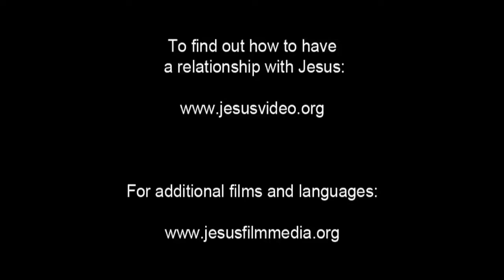(7/61) Perumpamaan Orang Farisi dan Pemungut Cukai | Film Yesus | Bahasa Bali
Yesus ngajahin uling perahu ane sedeng melabuh di danu Galilea. Ia ngajahin  nganggon satua indik ade nak Farisi lan penagih cukai ane luas ke bait suci.  Kedaduane nganggon cara ane malenan gati. Nak Farisi ento mejujuk pedidian lan ngorahang onyang pebuatne ane luung. Ia ngrastiti bakti ring Widhi krane ia tusing loba, ia tusing melog-melog, lan tusing memitra cara anak-anak lenan. Ia nunjukin bedane teken penagih cukai lan ngrastiti teken Widhi, karena tusing cara penagih cukaine. Nak Farisine bani sajan  ngorahang teken Widhi apa ane gaene: Ia mapuasa duang wai aminggu lan ngemang sepersepuluh uling hasil usahane. Pemungut cukai mejujuk, joh agigis, nguntul, ia nyagur dewekne. abesik ane astawange, "Widhi tulungin je tiang anak ane madosa"